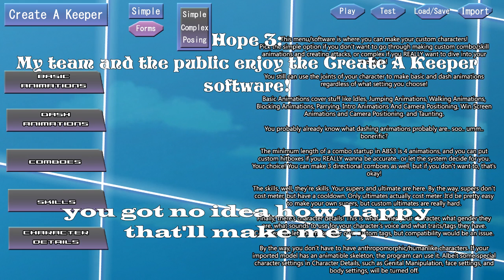[Update/Meme] Wholesome ABS3 Hope List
Awwwhhhh! I made this to hopefully cheer all you guys up this day.. considering it's Candie's birthday today!

Yes the background is actually A Thousand Miles - Vanessa Carlton!